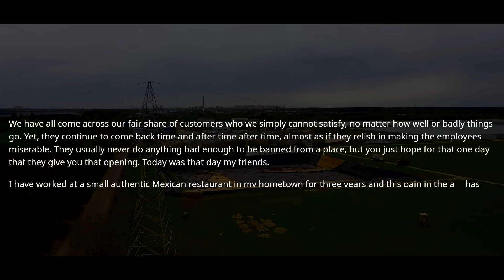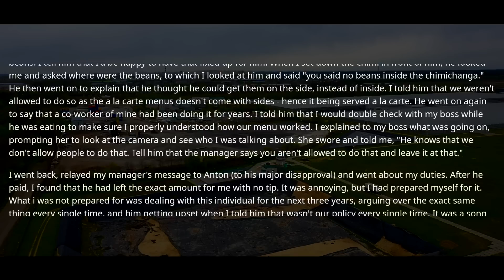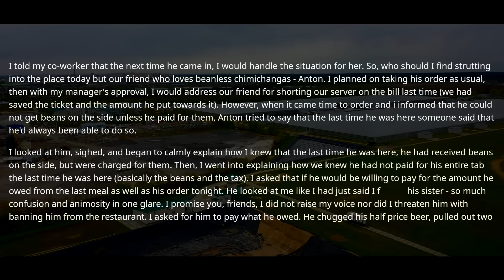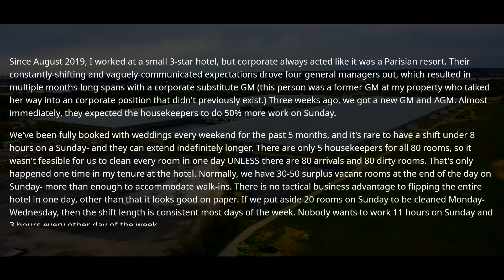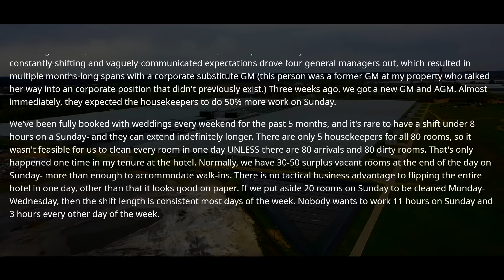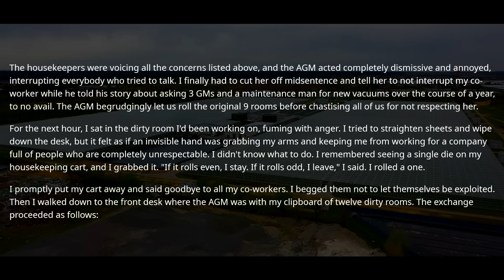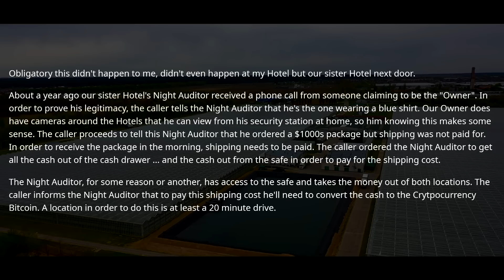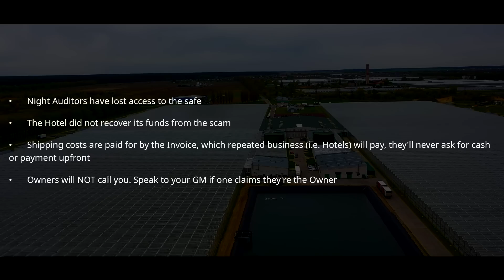Owner FIRED 4 Managers & MADE ME QUIT. Boss, I Logged Out The System. Good Luck & Don't Call Me r/EP